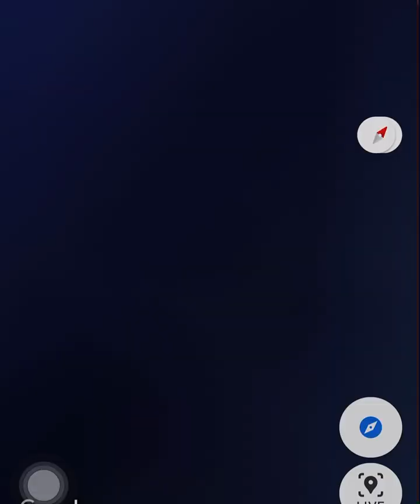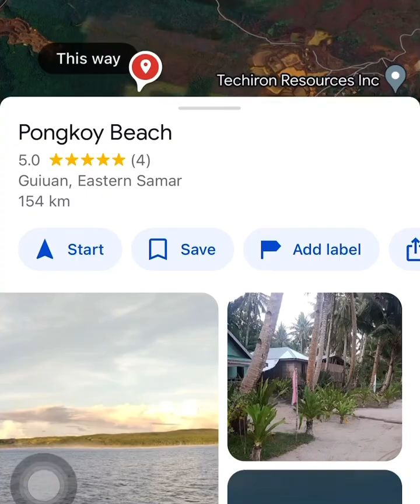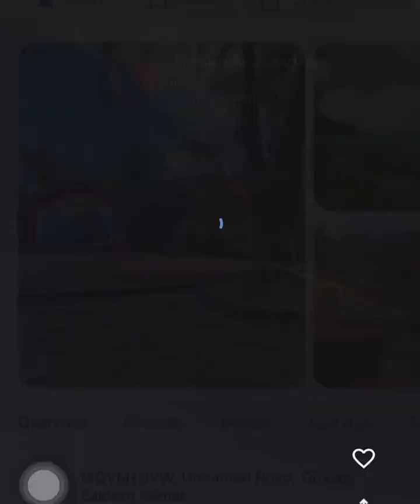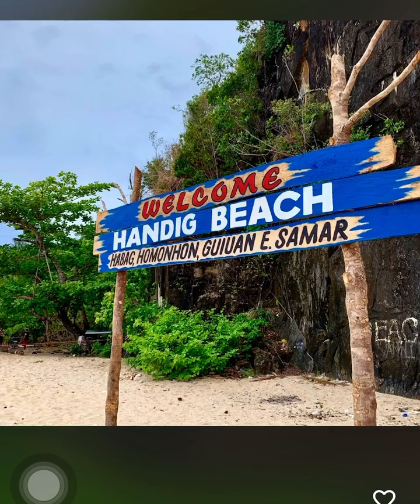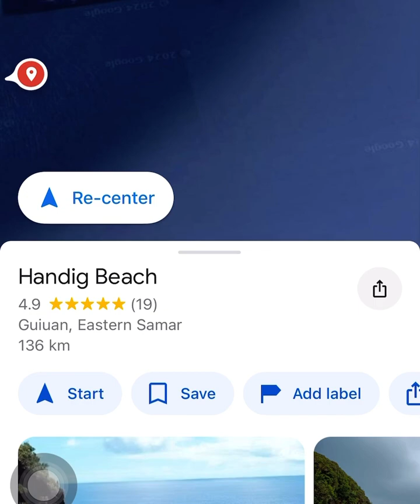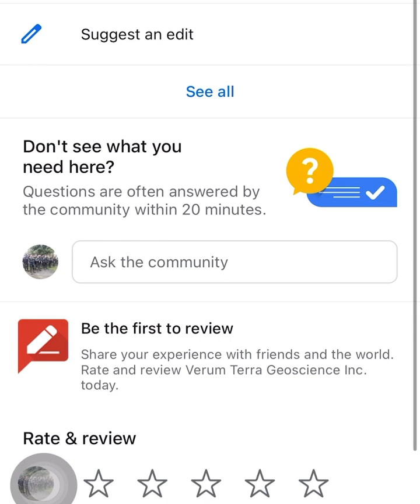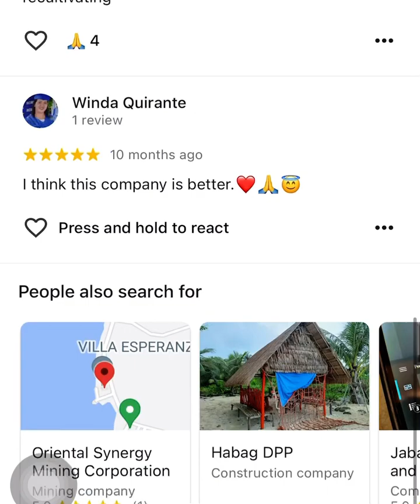if we google homonhon island😢 please watch this Helpless island! A dying island in the Philippines!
This is how it looks when foreign country do business in Philippines!

Please have mercy on this on our country USA, Britain, Germany, Canada  !